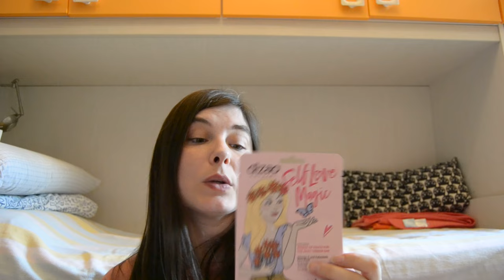Prodotti finiti del periodo